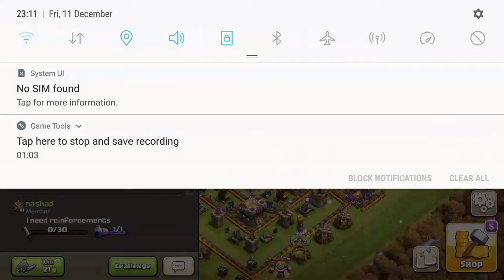11 December 2020